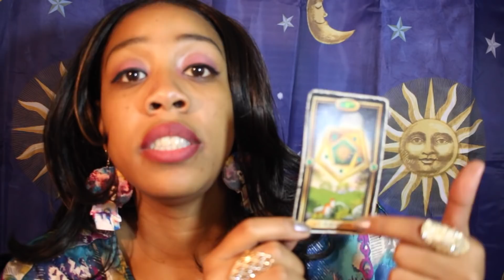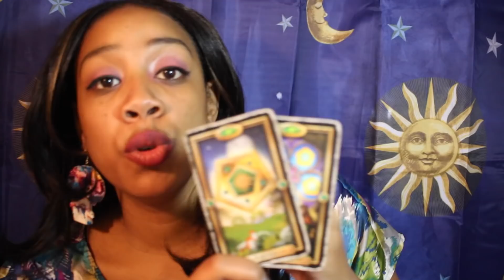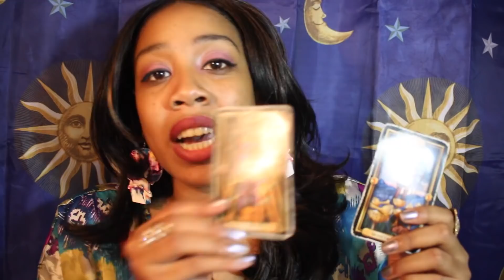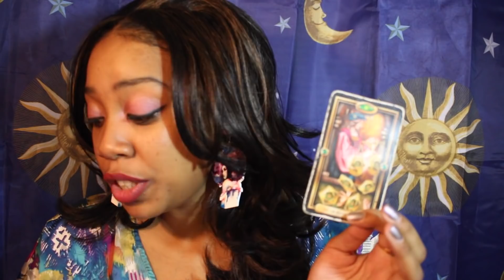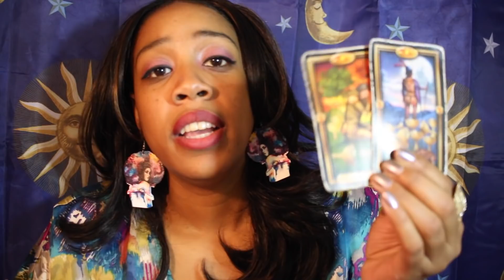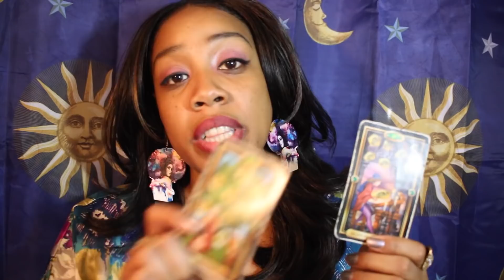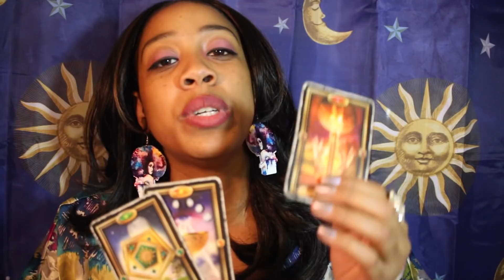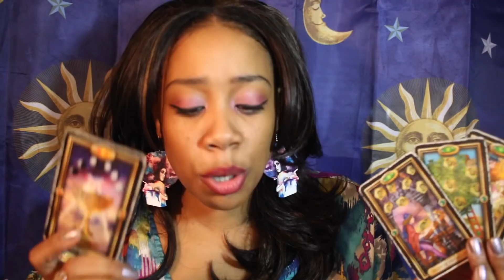Virgo YOU GOT AWAY BEFORE IT EXPLODED 2019 Yearly Overview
Love & Light to each and every person that visits my channel.

10-minute video reading (1 question). $20
20-minute video reading (3 questions). $40

*All video readings are pre-recorded and shared via a private link.
Once you have submitted your question(s), I will send you a Paypal invoice. Readings are sent within 48 hours after invoice is paid. Thank you for trusting me and my guides to give you insight into your concerns.

If you enjoy the vibes of this channel and want to show your support through a donation, you can do so at:

UberEats: eats-dannielleb103ue
*1st Time orders get $5 off your food and I'll get $5 off my food too! Let's eat!!

These tarot readings are based on present time and energy. One single incident can change the outcome of what is shown. In no way should you use tarot over your over discernment. Water Star Vibes holds no legal responsibility for decisions made based off of any reading.